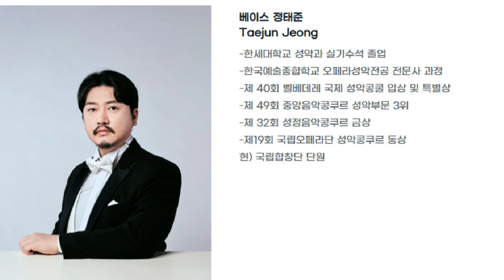바리톤 정태준 성악가 /이율구"믿음의 고백"(제40회) 인천 성가찬양제/한국 교회음악협회/광고 마광휘 지회장 24년 올해의 인천 기독음악인상 시상 신동환 장로 (전임회장)